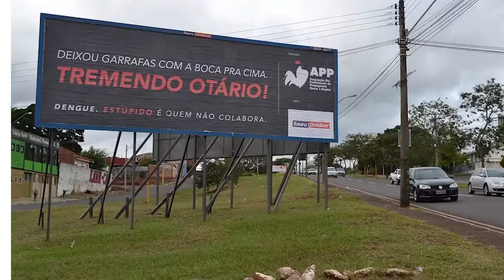💲 Como ganhar dinheiro com LOTE VAZIO em 2025? [ideias de negócios]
A maioria das pessoas não se atenta ao fato de que existem diversas maneiras de ganhar dinheiro com o terreno vazio. Com isso, acabamos pagando as despesas decorrentes da propriedade desse terreno, como impostos, condomínio e limpeza, sem aproveitar, no entanto, o que o terreno pode nos oferecer.

00:00 ganhar dinheiro com terreno vazio
00:40 fazer estacionamento
01:10 colocar outdoor no terreno
01:46 fazer um camping
02:35 escolinha de futebol
03:30 cenário de fotografia
04:02 fazer horta
04:48 fazer cinema ao ar livre
05:37 plantar árvores
06:26 fazer um spa
06:50 aluguel para eventos
07:16 aluguel mensal
08:00 novas ideias

Nesse vídeo você também vai encontrar:
como ganhar dinheiro com terreno vazio
Como ganhar dinheiro em pequeno terreno?
O que fazer com o meu terreno?
o que plantar em um terreno pequeno para ganhar dinheiro